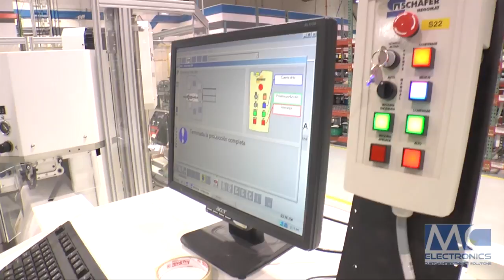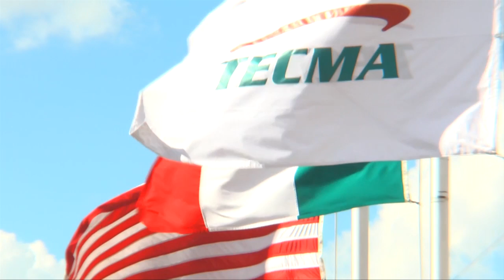Shawn Thompson mc electronics